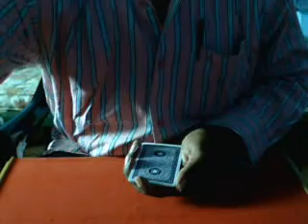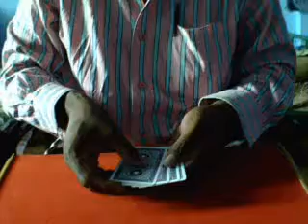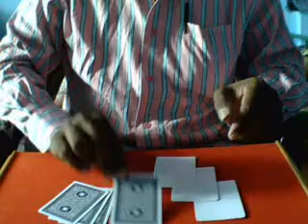🔔TRENDING MAGIC VIDEOS TAMIL #54 I Unknown Card I MagicVijay Tamil